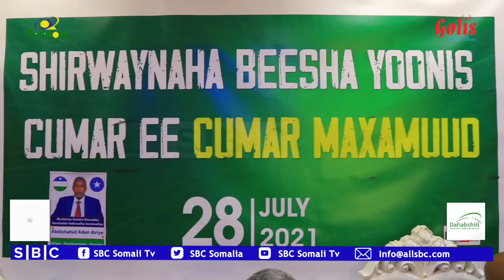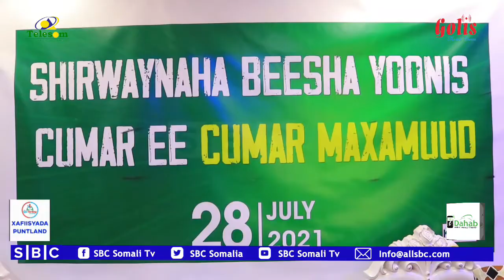BEEL WAR KA SOO SAARTAY SHIR UGA SOCDAY MAGAALADA GAALKACAYO